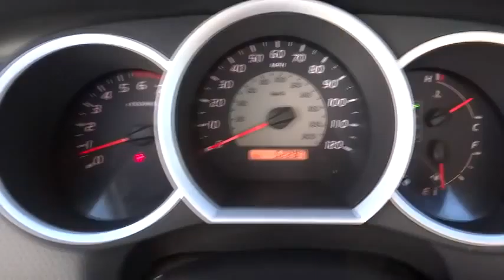2011 Toyota Tacoma Riverside, Fontana, Redlands, Rancho Cucamonga, Palm Springs P7397RB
2011 Toyota Tacoma  - Stock#: P7397RB - VIN#: 5TFPX4EN1BX001867

Fairview Ford
292 North G Street

FAIRVIEW FORD...WE'RE RIGHT OFF THE 215 FWY, WE'RE ALWAYS RIGHT ON THE PRICE !!! This 2011 Tacoma is for Toyota fans looking far and wide for the reliability that comes with this nameplate. Consumer Guide Compact Pickup Best Buy. Don't get stuck in the mudholes of life. 4WD power delivery means you get traction whenever you need it. This truck is nicely equipped with features such as 4WD. A BETTER FORD EXPERIENCE WAITS FOR YOU AT FAIRVIEW FORD !!!